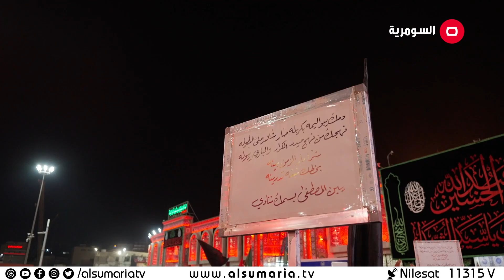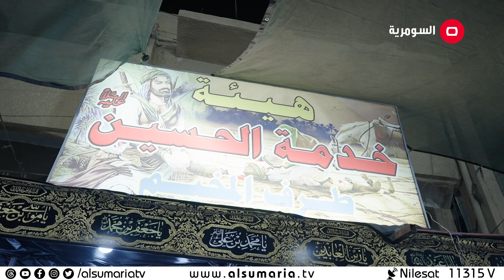اقدم المواكب الحسينية في كربلاء - 52 دقيقة م٥ - حلقة ١١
تتطرق هذه الحلقة الخاصة من برنامج 52 دقيقة عن أجواء العشر الأوائل من محرم بين الحرمين الخاصة باقدم المواكب والتكيات في كربلاء.

يعرض كل اربعاء الساعة 21:30 مساءً
برنامج وثائقي اجتماعي جديد على السومرية
يتناول البرنامج قضايا إجتماعية حساسة ويعرض حالات إنسانية من المجتمعِ العراقي. يهدف هذا البرنامج الذي يُعرض على شكل تقريرٍ إلى إيصال صوت المواطن إلى المسؤول، فيلتقي أسبوعياً مجموعة من المعنيين وممثلي الوزارات والهئيات بغية أخذ رأيهم بالقضية المطروحة.
من تقديم جمانة محمد.